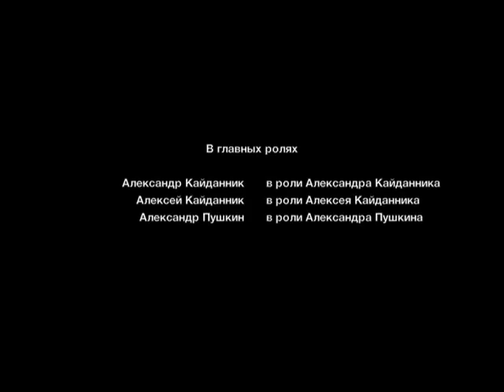Шри-Ланка. Часть 3.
Путешествие по Шри-Ланке. Впереди тысячи километров дорог, приключения и масса новых впечатлений. Этот небольшой путеводитель по Шри-Ланке покажет ее с новой, неизведанной стороны.

Наши путешественники едут, как и обычно, куда глядят глаза. Какого-либо плана или маршрута у них нет и куда ехать они решают прямо на месте. Во многом им помогают с этим попутчики и "бескорыстные" местные жители.